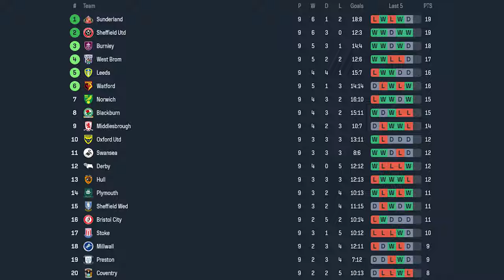Are Sheffield United Going To Walk The League?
Do you think Sheffield United are going up this season?

"Control the Controllables"